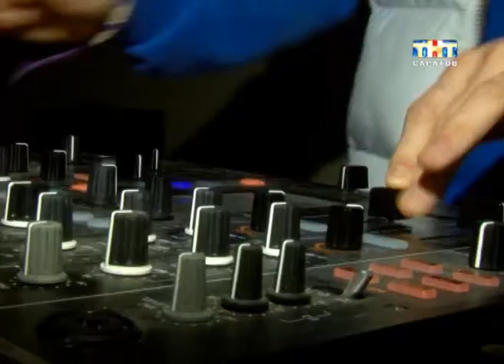День сна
Спать или не спать? Во вторую пятницу марта отмечается день сна. В среднем человек спит треть своей жизни. Это около двадцати лет. А вот некоторые великие люди предпочитали сну дела. Леонардо Да Винчи спал раз десять за день по пятнадцать минут. В общей сложности около двух часов. Винсент Ван Гог вовсе не любил и боялся спать.